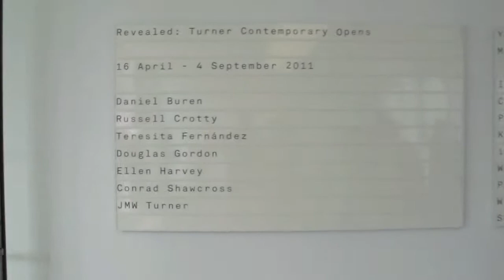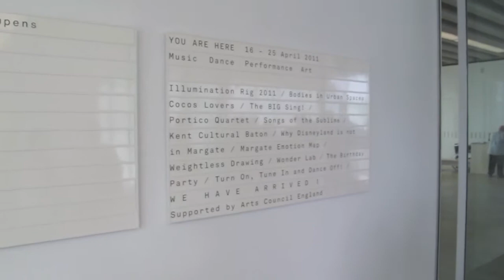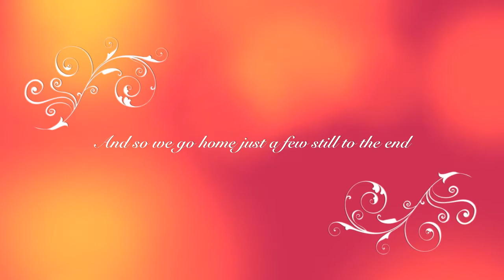Margate and the opening of Turner Contemporary Gallery 2011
Margate and the Turner Contemporary Gallery.
Brilliant Drumming group, Bloco Fogo.